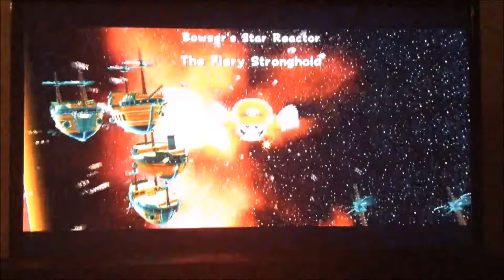Bowser's Star Reactor ~ PART 11 - Let's Play Super Mario Galaxy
Hey Guys, Koveto here and WELCOME back to Super Mario Galaxy! LAST TIME we completed the Battlerock Galaxy in its entirety and unlocked Bowser's Star Reactor! TODAY we venture into Bowser's territory and challenge him for the first time! It'd be a big help, and make Yoshi SO HAPPY!